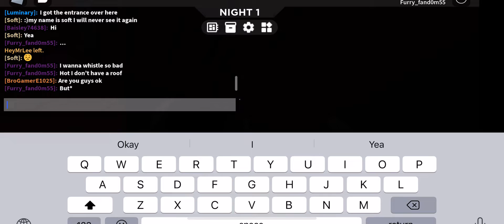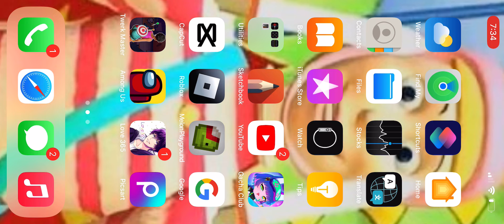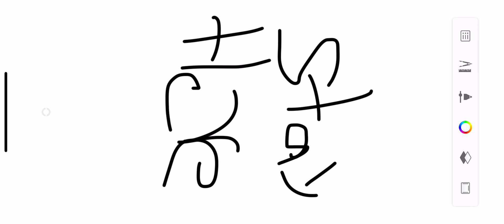Pt2 on my channel coming soon